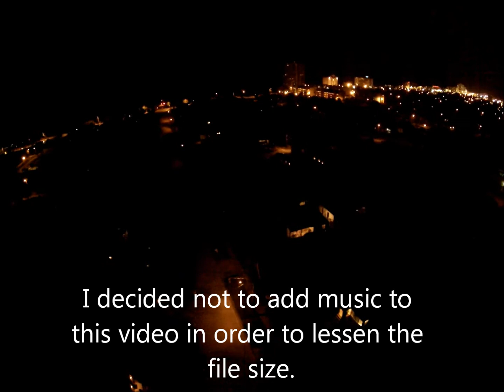Phantom 2 Vision Drone Night Flying, Daytona Beach, FL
I love flying the Phantom 2 Vision Drone at night as it is much easier to see.